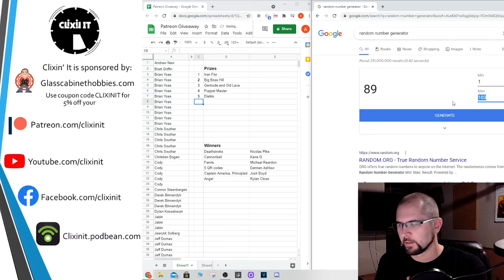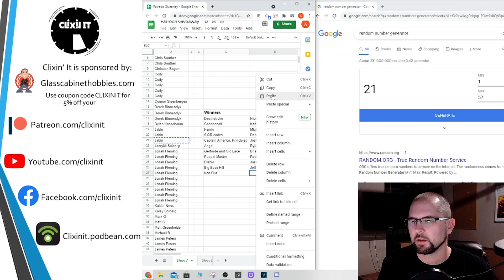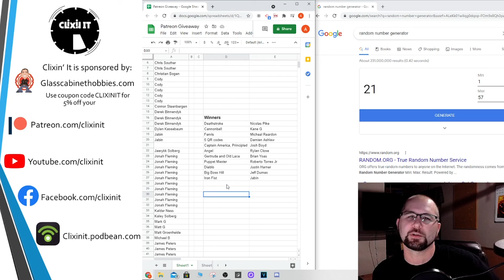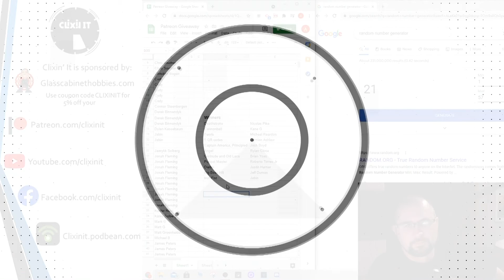Clixin' It: April Patreon Heroclix Giveaway!!!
The results are in for our March patreon giveaway!

for Heroclix singles and case breaks. Make sure you use coupon code CLIXINIT for 5% off your order.

If you would like to become a patreon for the August giveaway, head on over

Thanks again for all of your support and as always, keep Clixin' It!